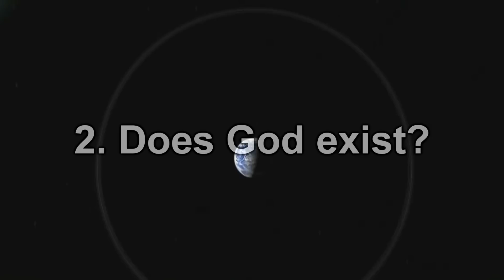Pilav - 5 MOST ASKED QUESTIONS IN THE WORLD!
THE QUESTIONS HAS FINALLY BEEN ANSWERED!

Songs:
2) OneRepublic - Counting Stars (Longarms Dubstep Remix)
3) Rogue - Rattlesnake
4) Razihel - Children Of The Night